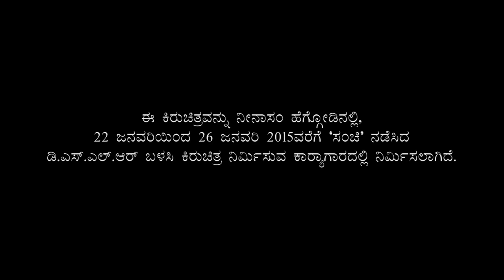Dwandwa - Short film | ದ್ವಂದ್ವ - ಕಿರುಚಿತ್ರ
ಈ ಕಿರುಚಿತ್ರವನ್ನು ನೀನಾಸಂ ಹೆಗ್ಗೋಡಿನಲ್ಲಿ ೨೨ ಜನವರಿಯಿಂದ ೨೬ ಜನವರಿ ೨೦೧೫ರವರೆಗೆ ಸಂಚಿ ನಡೆಸಿದ ಡಿ.ಎಸ್.ಎಲ್.ಆರ್‌ ಬಳಸಿ ಕಿರುಚಿತ್ರ ನಿರ್ಮಿಸುವ ಕಾರ್ಯಗಾರದಲ್ಲಿ ನಿರ್ಮಿಸಲಾಗಿದೆ.

This short film was made in DSLR Film making workshop organised by Sanchi at  Ninasam Hegodu from 22 January to 26 January 2015